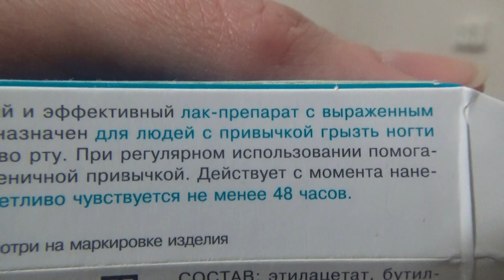Обычные будни/Лента-покупка продуктов,готовим пиццу,сажаем лук.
Привет друзья!
Наша семья состоит из четырех человек.Мама Лариса и папа Женя , доченька Ксюша и  доченька Анютка.